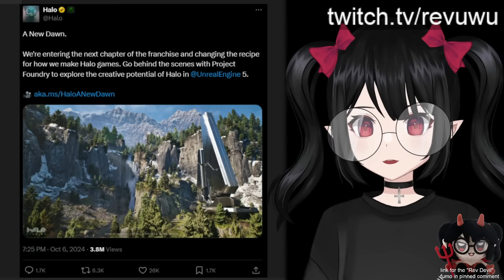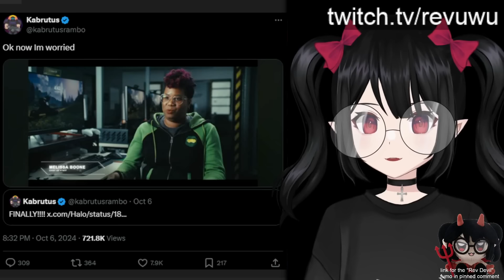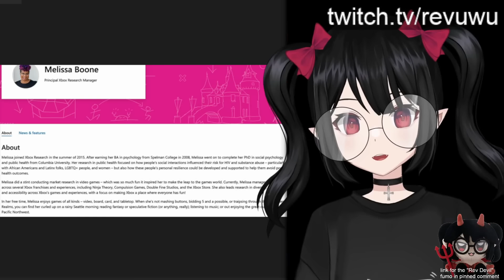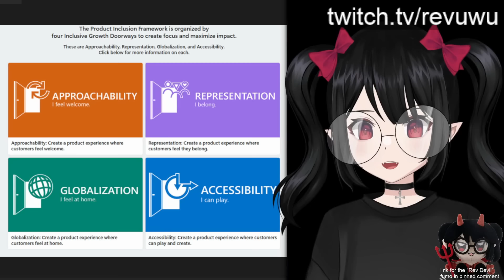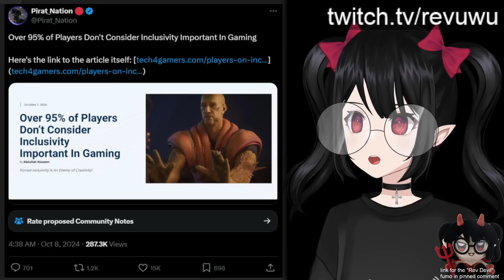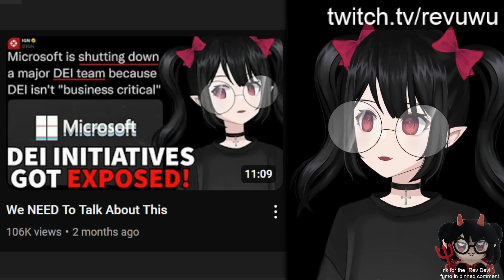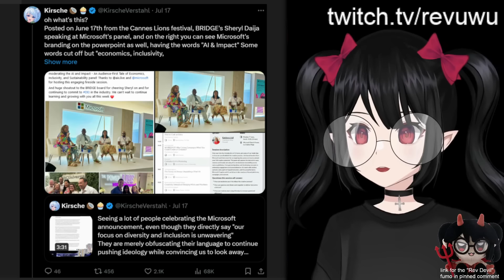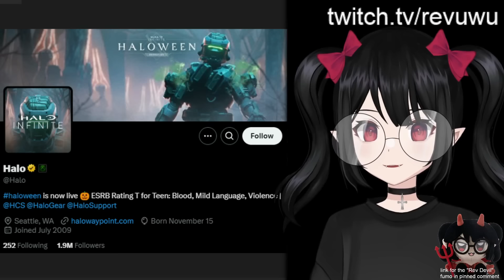Halo "Rebrand" Reveals Hidden DEI Agenda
343 Industries has rebranded to "Halo Studies" while revealing a change to Unreal Engine 5. However, a lot of DEI interests still exist among employees and Microsoft.